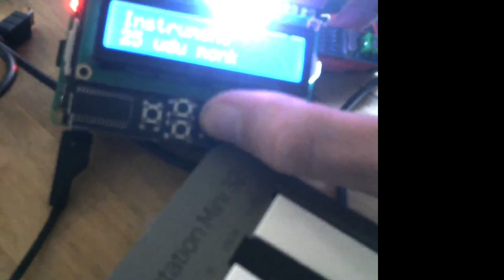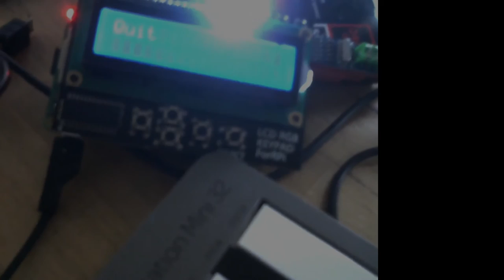samplerBox Demo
Instruments set